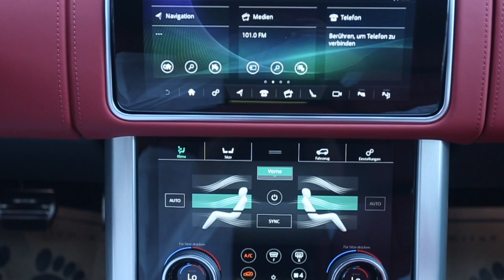Range Rover autobiography 2020